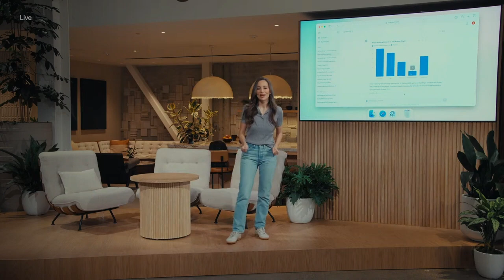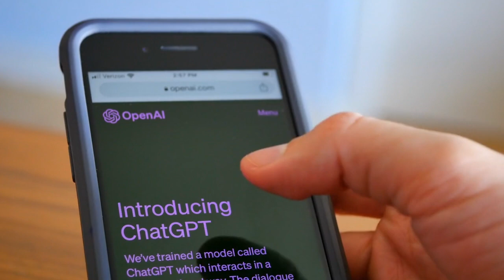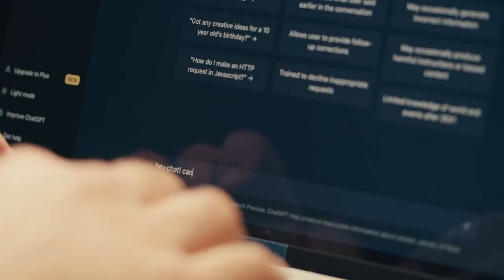Unlock the Power of ChatGPT 4 for Free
Welcome to “The AI Bulletin,” your premier source for all things AI. Dive into the world of artificial intelligence with us as we explore the latest trends, breakthroughs, and insights. Our channel is dedicated to demystifying AI technology, sharing expert analyses, and highlighting innovative applications that shape our future. Whether you’re an AI enthusiast, a professional in the field, or simply curious about the impact of AI on our lives, “The AI Bulletin” has something for everyone.

About This Video- Experience the power of ChatGPT 4 for free now Also Know as GPT-4o! Formerly known as GPT 4, this AI will revolutionize your chat experience.